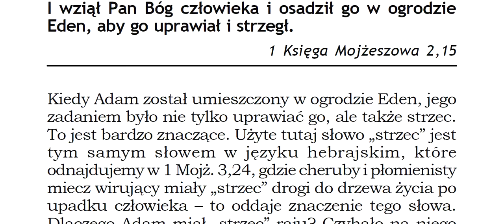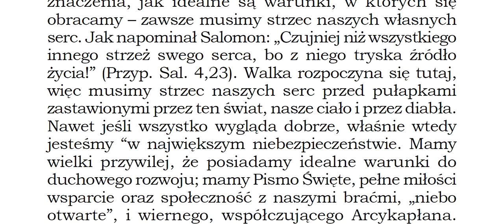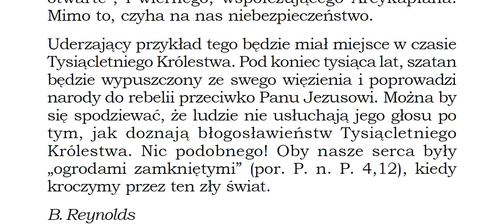Czego uczy mnie Biblia w 1 Księdze Mojżesza 2,15 P068 Zielone Niwy